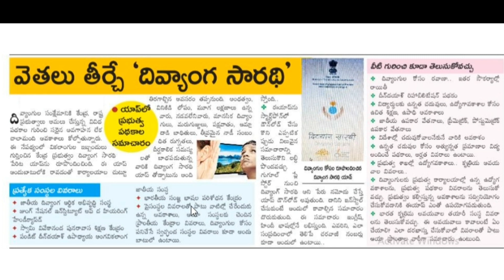Divyang sarathi app || PWD special app details || వికలాంగుల ప్రత్యేక ఆప్@Antharnetra